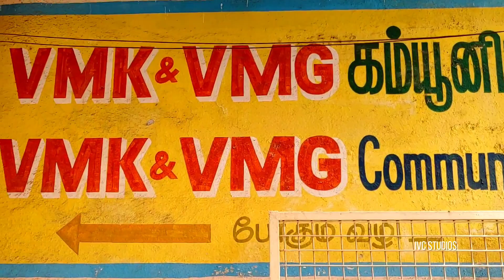ருத்ராபிஷேகம்...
IVCStudios 📸 Ensure your Happiness 🥰😍

Preserving Your Memories that brings a 🥰 on Your Face Whenever You See it!!!

Click 👇 For Feedback and Contact